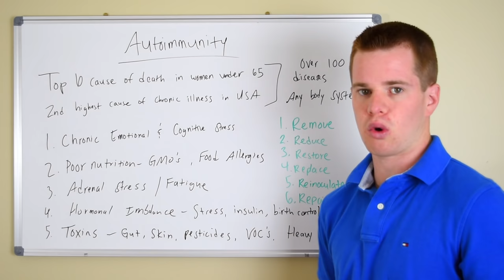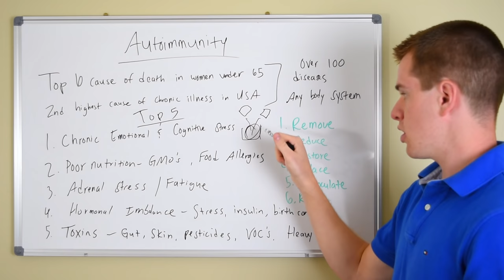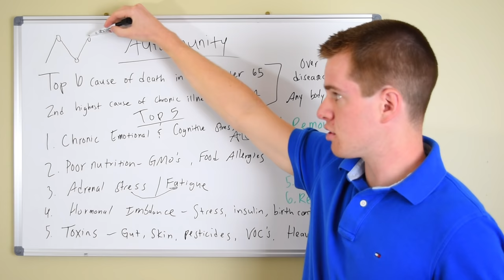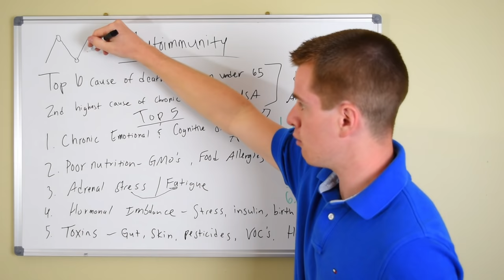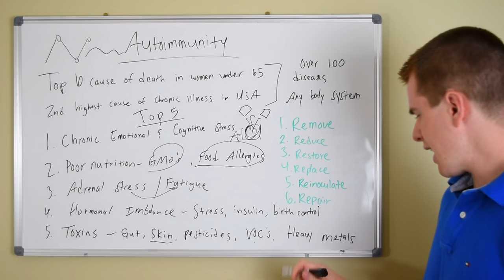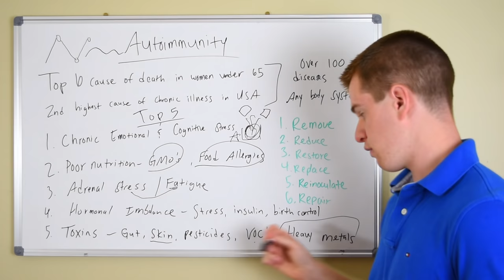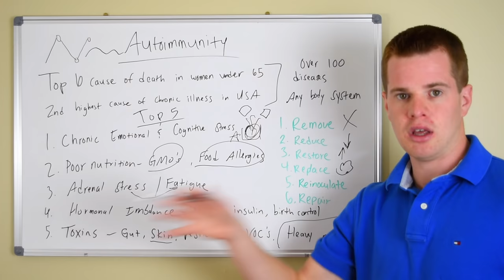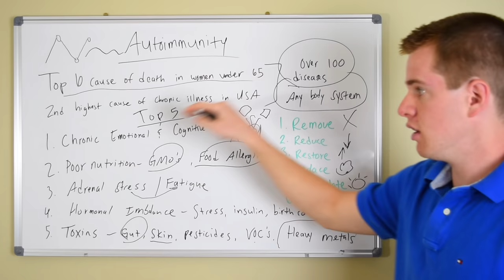The 5 Causes of Autoimmunity and the 6 R's to Fix It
Autoimmunity is one of the top 10 causes of death in women under age 65 in the United States. Learn the top 5 causes of autoimmune conditions and the 6 R system to fix it.